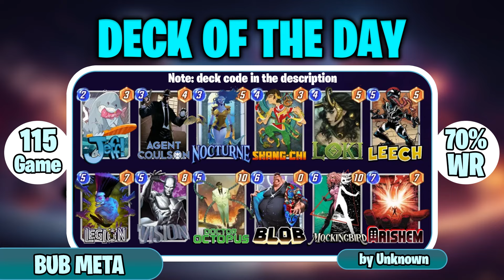MORE DEADPOOL DINER SNAPS! | MARVEL SNAP